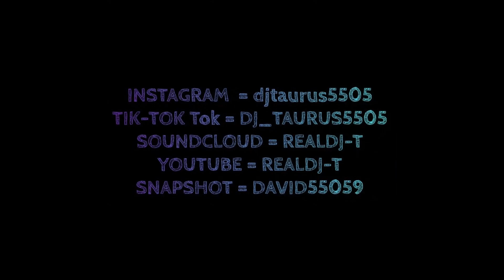DJ-Christmas Mix NJ Pt 2 2023 (MIX & CLEAN From DJ-TAURUS)